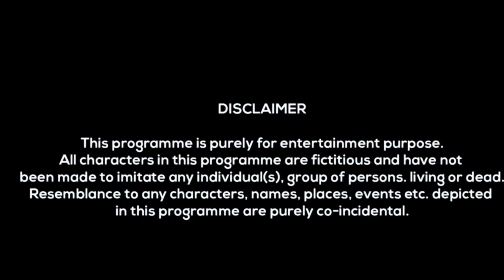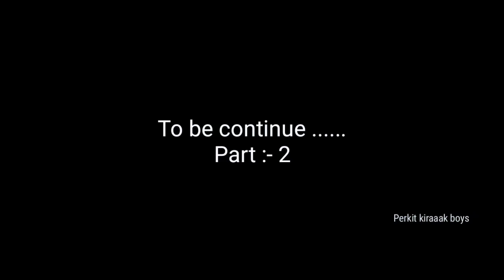Gullu The [GANGSTER] || Hyderabadi Comedy Video || Perkit kiraak boys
▪️Assalamulaikum Namaste Sat Sri Ya kal Friends.

▪️Hope You All Enjoy This Video so Do like Comment And share This Video And Don't forget to Subscribe Our Channel And Press The Bell Icon Button To be Notified On Every New Update From Perkit Kiraak Boys.